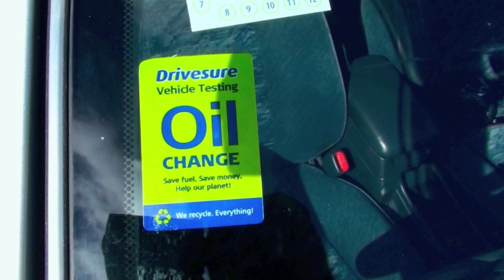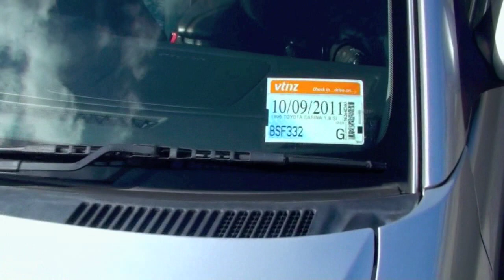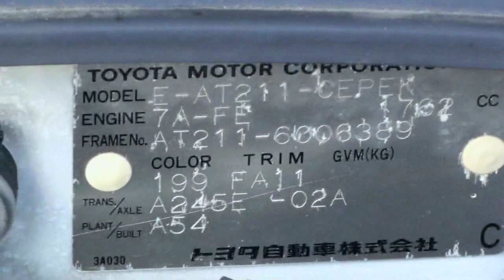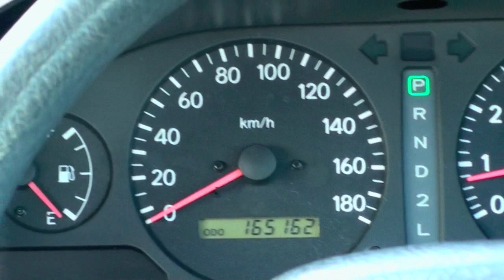TOYOTA CARINA 1996, 1.8L SE, AUTO, 165KMS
VISIT WEBSITE TO LEARN HOW TO USE ONLINE JAPANESE CAR AUCTIONS

Vehicle details
Make: TOYOTA
Model: CARINA
Year: 1996
Submodel: 1.8 SI
Main colour: Silver
Vehicle type: Passenger Car/Van
Body style: Saloon
No of seats: 5
CC rating: 1,762cc
Fuel type: Petrol
Assembly type: Imported Built-Up
Country of origin: Japan
Gross vehicle mass: 1,425kg
We have some more information for 7 sub-models of TOYOTA CARINA 1996.
Toyota 1996 Carina 1.8 e Liftback
Toyota 1996 Carina 1.8 e Sedan
Toyota 1996 Carina 2.0 D Liftback
Toyota 1996 Carina E 1.6 Liftback
Toyota 1996 Carina E 2.0 TD Liftback
Toyota 1996 Carina E Sedan
Toyota 1996 Carina E Wagon
Vehicle Identification
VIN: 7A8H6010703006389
Plate: BSF332
Plate type: Standard
Engine no: 7A-0509399
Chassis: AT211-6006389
Basic facts
Reported stolen or wanted otherwise by the Police?: No
Reliable odometer: Yes
Imported with structural damage: No
Water/fire damage: No information on the record of any flood and/or fire damage
 Reliability
In 2007, 11 years old: Fault rate of 14.1%  4.0 of 6 Ranked 12
In 2006, 10 years old: Fault rate of 16.1%  4.1 of 6 Ranked 6
In 2005, 9 years old: Fault rate of 13.1%  4.6 of 6 Ranked 8
In 2004, 8 years old: Fault rate of 12.0%  5.0 of 6 Ranked 5
In 2003, 7 years old: Fault rate of 8.0%  5.1 of 6 Ranked 8
Ownership information
4 ownership records in New Zealand:
Individual Owner (latest owner)
Owned since: 2006, August 3rd (for 5 years 1 week 2 days); Location: Northcross, Auckland;Status: Complete; Sex: Male; Prior odometer: 91,545km on 2006, July 27th
Wheels On Wairau Sales Limited trading as Wheels On Wairau
Owned since: 2006, August 3rd (for one day); Location: Wairau Valley, Auckland 0627; Status: Complete;This is a company;
 Prior odometer: 91,545km on 2006, July 27th
Individual Owner, personal details protected by NZTA Law Changes
Owned since: 2003, December 30th (for 2 years 7 months 6 days); Status: Complete;
 Prior odometer: 69,287kmon 2003, December 6th
Owned since: 2003, December 11th (for 2 weeks 5 days); Location:  Wairau Valley, Auckland 0627;Status: Complete; This is a company;
 Prior odometer: 69,287km on 2003, December 6th
Security interests — money owing
No security interests lodged against this vehicle.
Licence
Licence type: L (Licence for normal road use)
Licence expiry: 2011, September 10th (expires in 1 month 4 days)
Latest licence issued on: 2011, June 9th at 16:23
Registration
Registration status: Active
Registration origin: Imported
Vehicle usage: Private Passenger
Cause of latest registration: Used
Date of registration: 2003, December 11th
Was registered overseas?: Yes
Previous country of registration: Japan
Date of first registration overseas: 1996
Plates history
Plate Effective date
BSF332 2003, December 11th
Warrant of Fitness (WOF)
Subject to WOF inspection?: Yes
WOF expiry: 2012, February 4th (in 5 months 4 weeks 1 day)
Last inspection: 2011, August 4th (Pass)
Certificate of Fitness (COF)
The vehicle is not subject to COF.
Road User Charges (RUC)
The vehicle is not subject to RUC.
Odometer history
Reliable odometer: Yes
Inconsistent odometer: No
Latest odometer reading: 165,158 Km (on 2011, August 4th, source: WOF Inspection)
Estimated current odometer reading: 165,193 Km
Latest usage: 13.47 Km/day (4,903 Km/year)